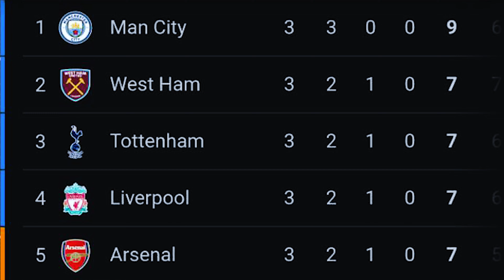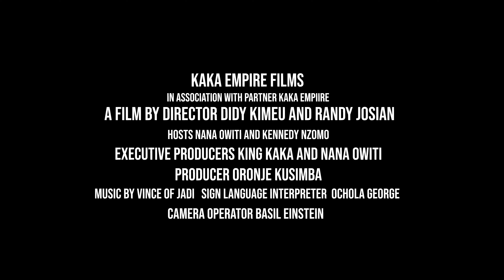WHY SOCIAL MEDIA PRESENCE IS IMPORTANT FOR KENYA PREMIER LEAGUE PLAYERS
Description: Episode 8 educates local premier league players on the import of having a vibrant social media handle. This episode also reflects on the weekend English premier League games, what you should know about your favourite EPL club